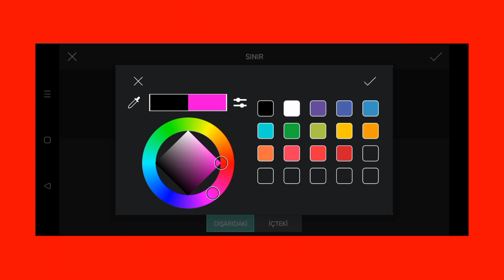Trending HDR video | A Screen Of Pure Pink sdc editing cc | Background | Bp Backdrop A380F K #100